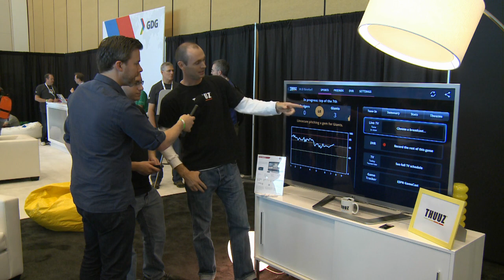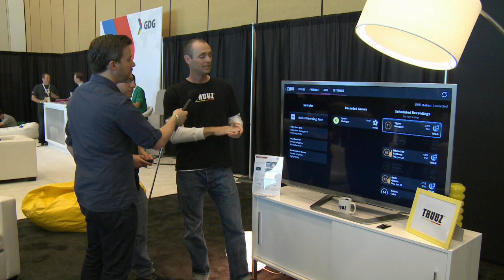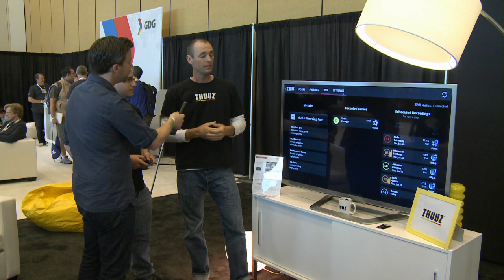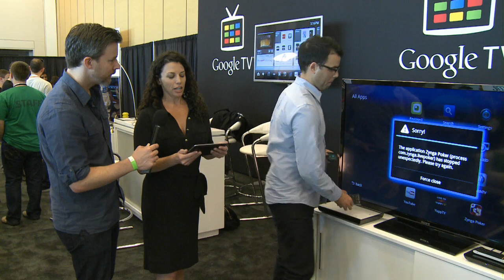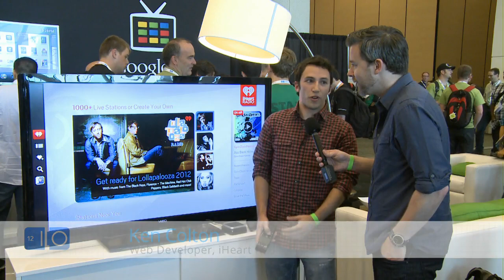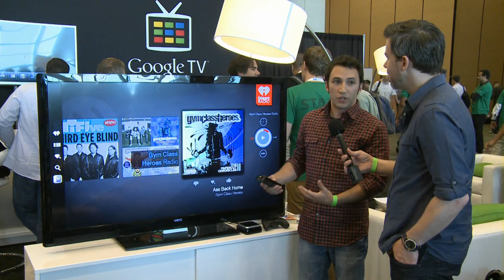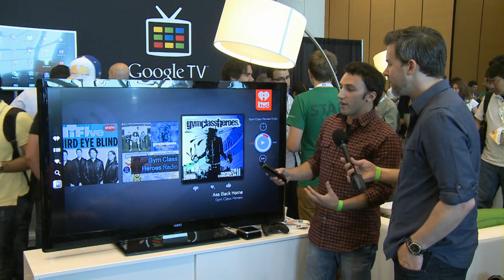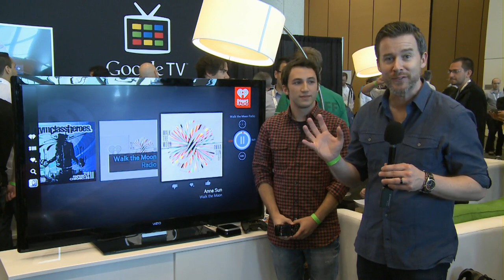Google I/O 2012 - Google TV Sandbox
Zynga
Thuuz
iHeartRadio